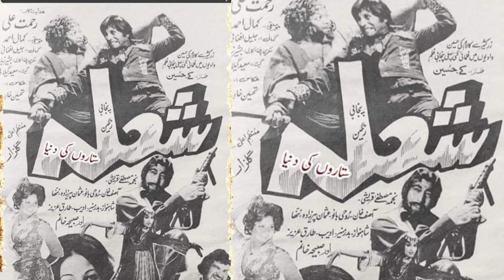mustafa qureshi batoor hero filmo ka taruf/مصطفیٰ قریشی ںطور ھیرو